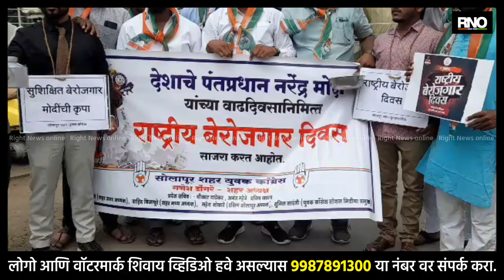SOLAPUR|युवक काँग्रेसच्यावतीने पंतप्रधान नरेंद्र मोदीँचा वाढदिवस राष्ट्रीय बेरोजगार दिन म्हणून साजरा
देशामध्ये बेरोजगारीची प्रमाण वाढत आहे. एकीकडे रेल्वे, बँका, सरकारी यंत्रणांचे खाजगीकरण करण्यात येत आहे. त्यानिमित्ताने सोलापूर शहर युवक काँग्रेस कडून भारताचे पंतप्रधान नरेंद्र मोदी यांचा वाढदिवसानिमीत्त अखिल भारतीय काँग्रेस वर्किंग कमिटी सदस्य आमदार प्रणिती शिंदे, महाराष्ट्र युवक काँग्रेस प्रदेशाध्यक्ष कुणाल राऊत  यांच्या मार्गदर्शनाखाली दाजी गणपती, दत्तनगर चौकात सोलापूर युवक काँग्रेस अध्यक्ष गणेश डोंगरे यांच्या नेतृत्वाखाली इंजिनिअरिंग विद्यार्थ्यांकडून चहाची केटली, पैसे मागण्याचा कटोरा, फलक घेऊन राष्ट्रीय बेरोजगार दिन साजरा करण्यात आला. 2 कोटी युवकांना दर वर्षी रोजगार, नोट बंदी ,जी.एस. टी, बँकांचे खाजगीकरण या कारणांमुळे बेरोजगारी वाढत चालली आहे. देशामध्ये धार्मिक तेढ निर्माण करणे, अग्निपथ योजनेसारखे फसव्या योजनेला युवा वर्ग कंटाळला आहे असे यावेळी युवक काँग्रेस सदस्यांकडून सांगण्यात आले.

BYTE- गणेश डोंगरे, काँग्रेस युवक अध्यक्ष